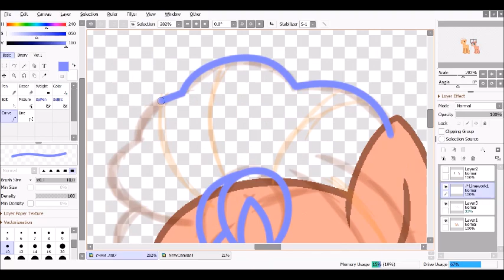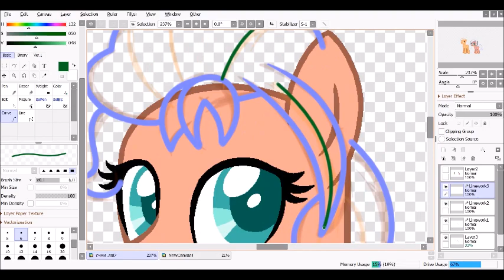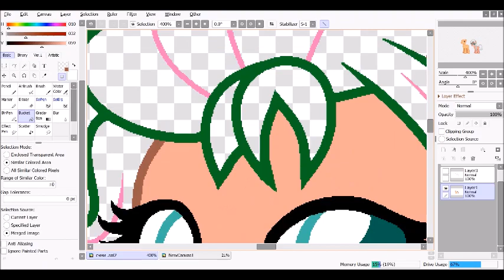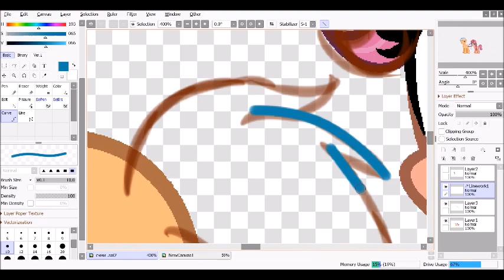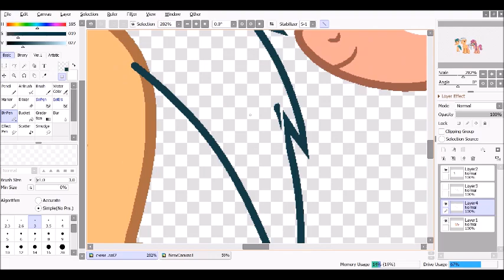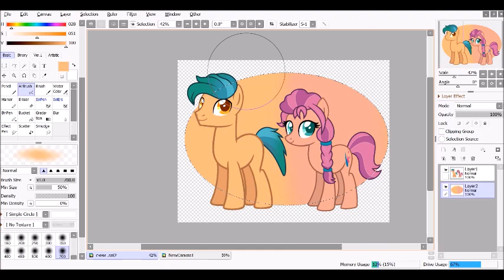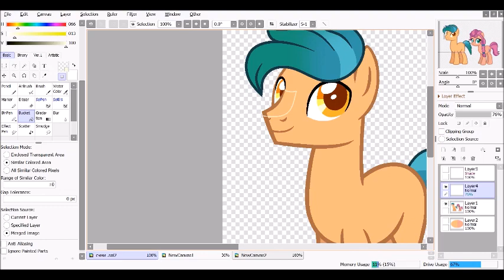New Beginnings - MLP Gen 5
English:
Hello. You probably have a question... What about my generation? I will continue it despite the release of the G5.
Русский:
Привет. Наверное у вас появился вопрос... А как же мое поколение? Я продолжу его  вести несмотря на выход G5.
🎨 Final Picture:
Base:
For video shooting:
Bandicam
For drawing:

Programs for video editing:
Киностудия
Song   ♫
1) JoinedTheHerd - Memory Lane
2) SoGreatandPowerful - Your Faithful Student